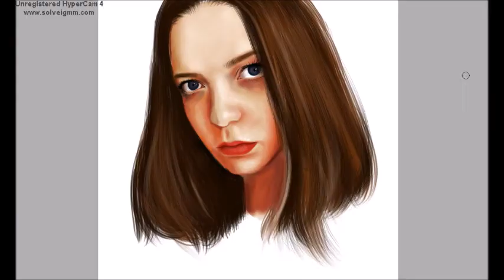SPEED ART | VLADA